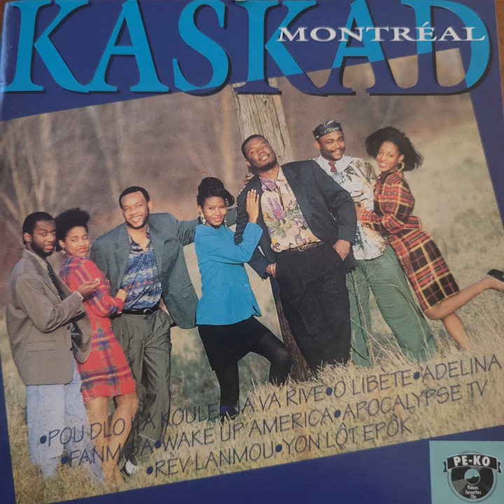Yon lot epoque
Yon lot epoque · Kaskad Montréal · Carl Henry Volny · Ronald Volny · Patrick Volny · Carl Henry Volny · Patrick Volny · Ronald Volny

Kaskad Montreal